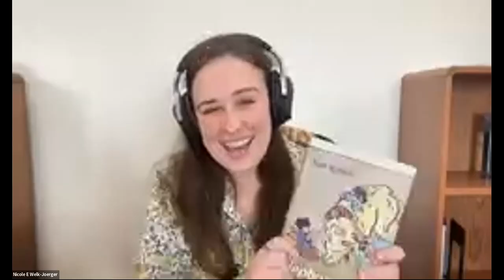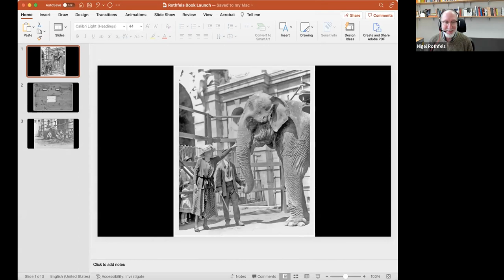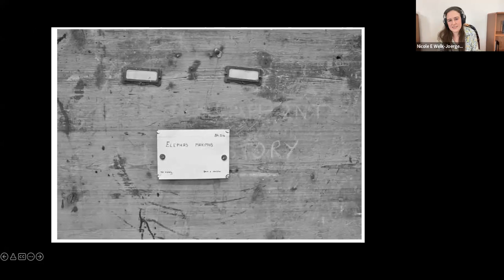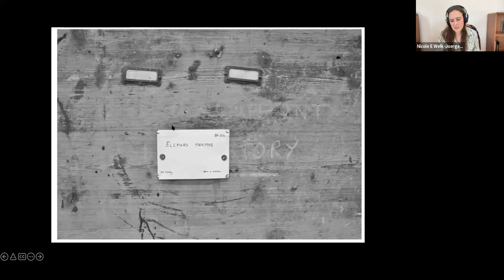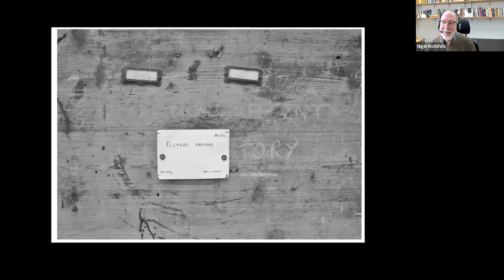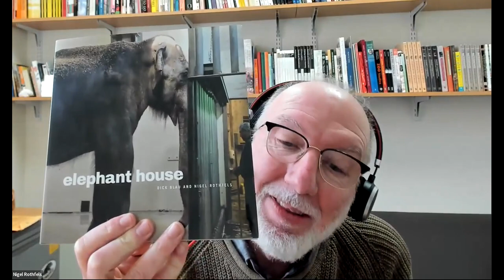Rothfels "Elephant Trails" Book Launch and Celebration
On February 23, 2022, Professor Nigel Rothfels had a conversation with C21 Deputy Director Nicole Welk-Joerger about his newest publication, /Elephant Trails/.